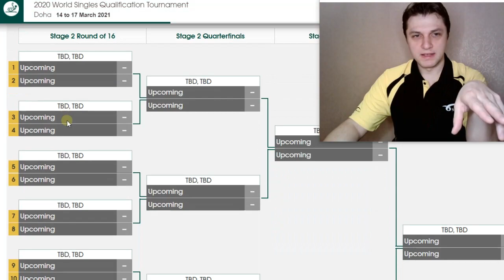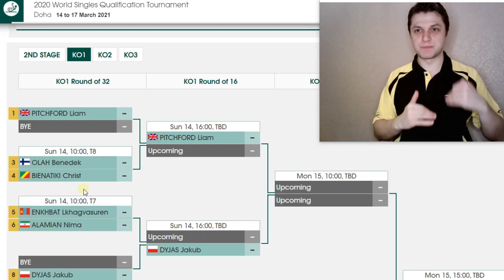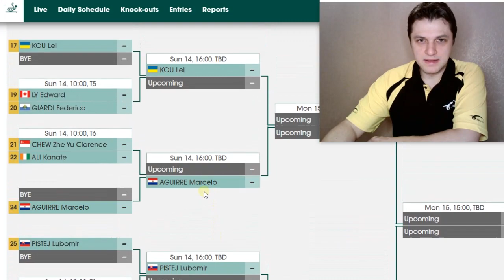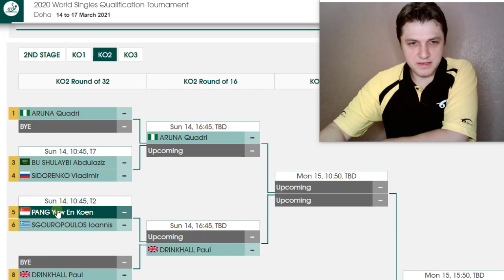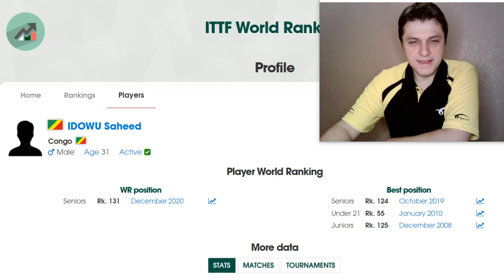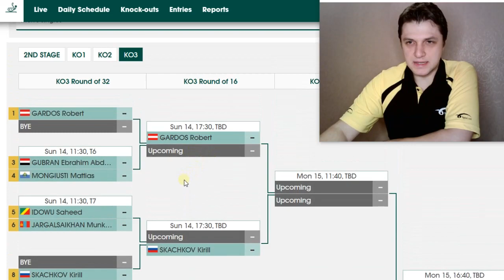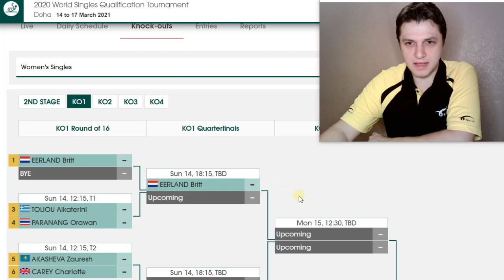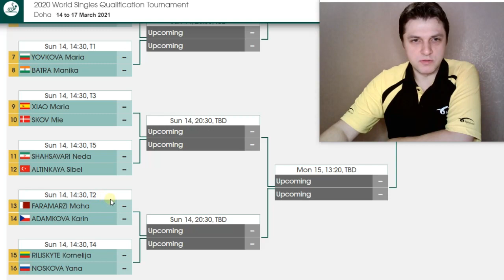Реплика Зоненко! Отбор на Олимпиаду. Сегодня начало!! Катар 2021.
Поблагодарить за советы на видео если они были полезны можно через карту сбербанка 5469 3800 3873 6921
Задать вопросы для последующих видео-ответов можно, написав его в комментариях под видео.
Я, Валера Зоненко, мастер спорта. Игрок универсального стиля. Тренерский стаж свыше 15 лет. Здесь мы вместе с Вами погрузимся в настольный теннис и познаем все тонкости игры вместе.